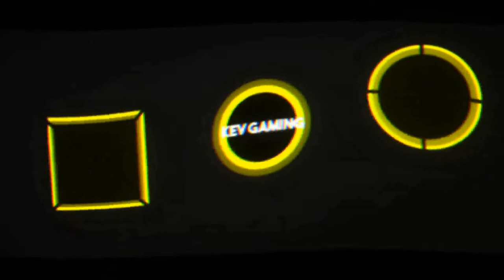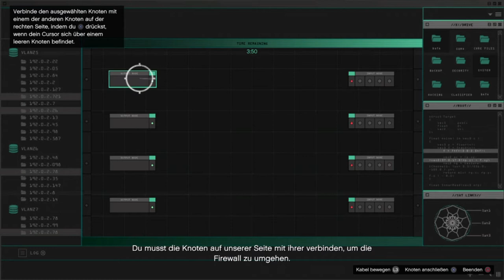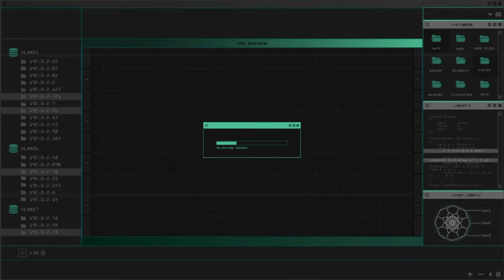GTA V Online #156 Vorbereitung - Serverfarm